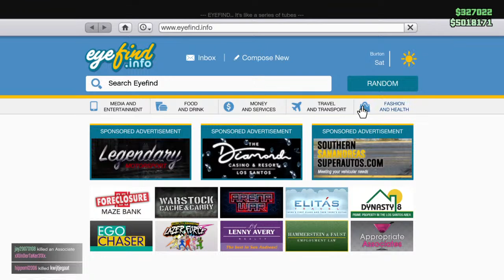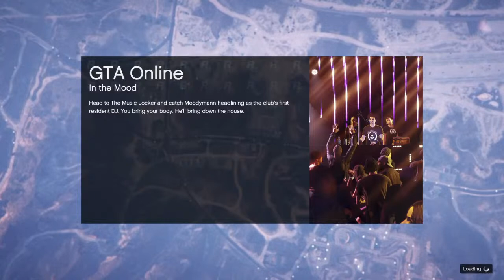Rally Masters #3 Obey Rx by Koning Willy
Hi en welkom allemaal bij mijn kanaal!!

Hier zie je voornamelijk livestreams van GTA en fortnite. Natuurlijk als er ook nieuwe leuke spellen zijn zal je die hier zien. Af en toe upload in een los filmpje. De ene keer een wallbreach, de andere keer een fortnite filmpje.

Support a creator code: ALBERTA-89

Een bon van jouw keuze ter waarde van €10

Als je kijkt verdien je punten in mijn stream. Je kan je punten bekijken door !points in de chat te typen. Voor iedere 10 punten die je hebt, kan je een lot kopen. Je dient het volgende in te typen als je mee wilt doen !raffle (aantal loten die je wilt kopen, natuurlijk zonder haakjes) Geheel random kiest mijn streamprogramma een winnaar uit. Deze winnaar zal ik dan voorzien van een code die ingewisseld kan worden in de gekozen store. Je krijgt de code binnen een week toegezonden.

* Over de uitslag kan niet worden gediscussieerd. De uitslag zal in een aparte video worden getoond.

1 regel: Als je een maand hebt gewonnen, ben je uitgesloten van de giveaway van de maand erna! Behalve in december en januari, dan mag iedereen meedoen.

Laatste winnaars:
Juni: IsjeboyKrijn
12 uur stream: Tycho Bremer & Marjolein Jordens
Juli: ImMitch
Augustus: Mabikith
September: Emma van der veld
Oktober: DnF_Mookie
November: altijdjaydennl
December: ?

Doneren?
Je mag doneren, maar je bent tot niks verplicht.

Onthoudt wel dat je alleen kan geven als je het geld kan missen. Ben nog geen 18, vraag je ouders dan om toestemming. Geen refunds mogelijk.

Heel erg bedankt aan de donateurs:
Qucee_Slaap_Brigade!
Police Servers!
Peya-Polska
Timmetie
TijnFloris